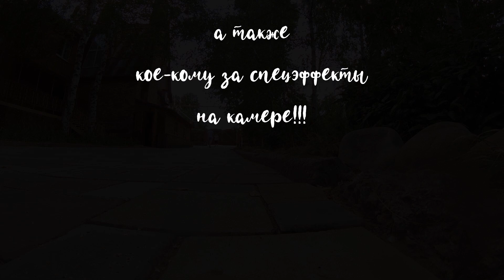Раздолье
День Гуманитарности